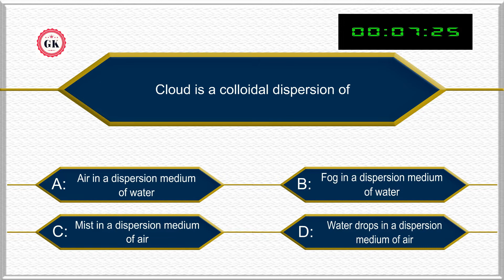Cloud is a colloidal dispersion of